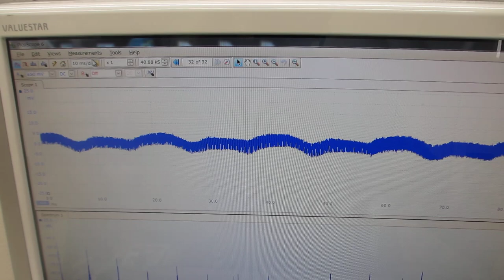超音波プローブの開発・製造・検査・調整技術（表面弾性波の伝搬制御技術）